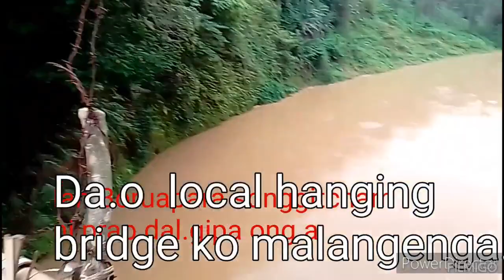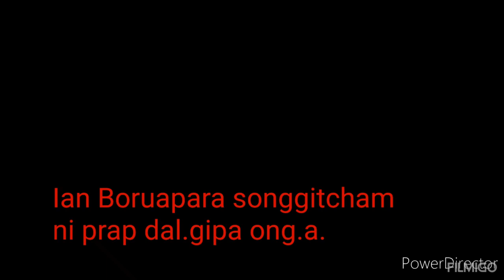N.S Garo channel.Vlog VD .13 Dombagre mande siachi re.anga.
Hai ripeng rang angni videoko nisoenggipa sakantikon mitela. Video ko namnikode like aro subscripe ka.e
donatpabo ne.N.S Garo channel Garo vlog video.